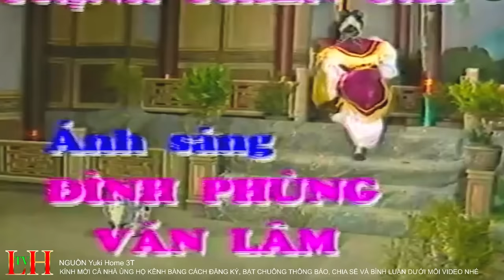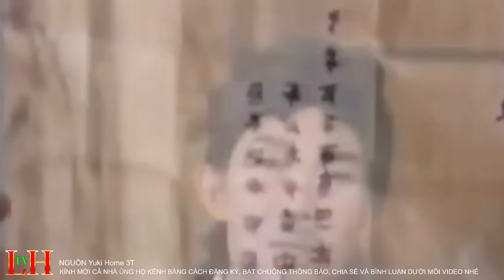Trọn vở: VỢ 16 CHỒNG LÊN 3 - VŨ LINH VÀ CON GÁI HỒNG LOAN FULL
VỢ 16 CHỒNG LÊN 3 - VŨ LINH VÀ CON GÁI HỒNG LOAN FULL
NGUỒN: Yuki Home 3T
►  Copyright BHMEDIA - Phát hành LHTV